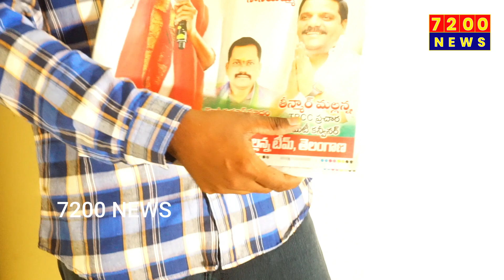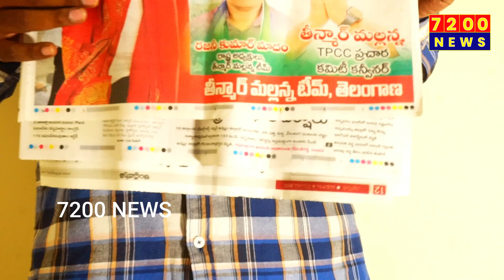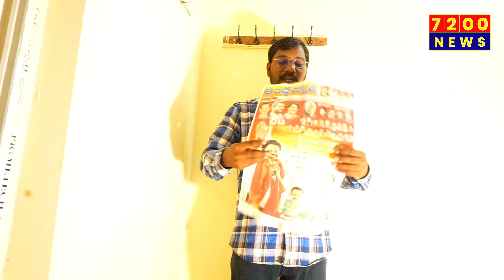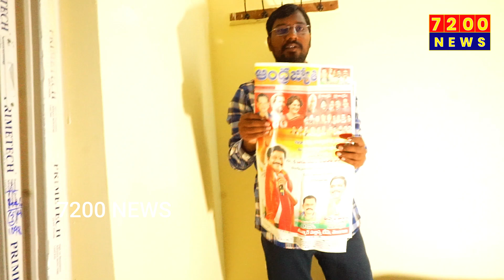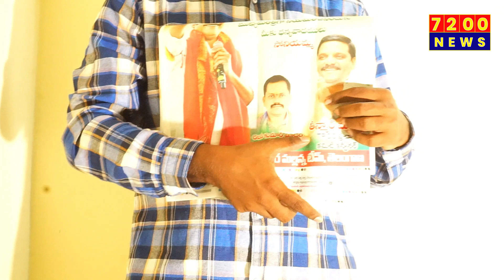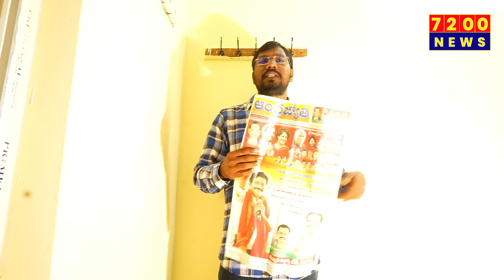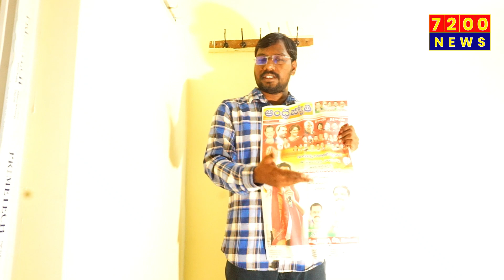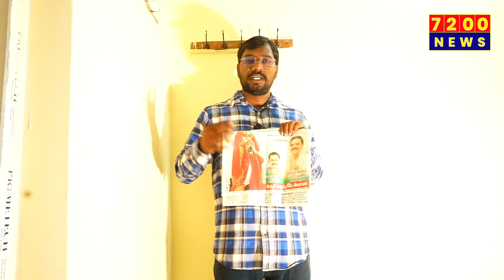రేవంత్ రెడ్డి సీఎం అయ్యిండు అంటే తీన్మార్ మల్లన్న వల్లనే? || CM REVANTHREDDY || TEENMAR MALLANNA